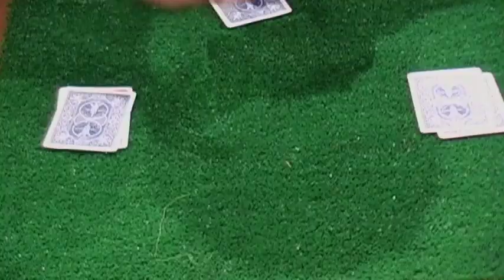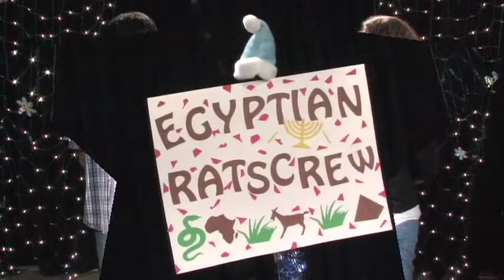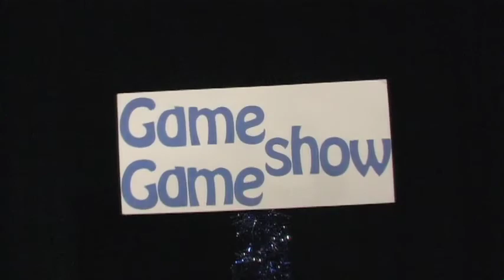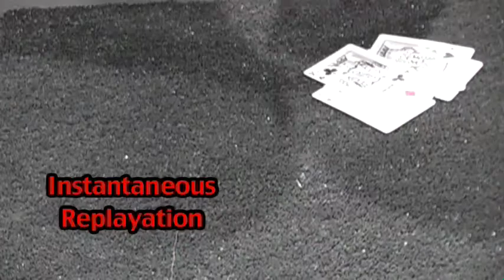Game Game Show Episode 1x04 "Egyptian Ratscrew"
Boardwalk Sub's sponsors this (holiday) episode of The Game Game Show. A prior contestant returns and others join in on a slaphappy game of Egyptian Ratscrew. And on Klue, tensions rise as the game continues!